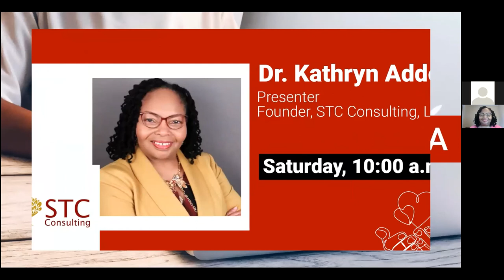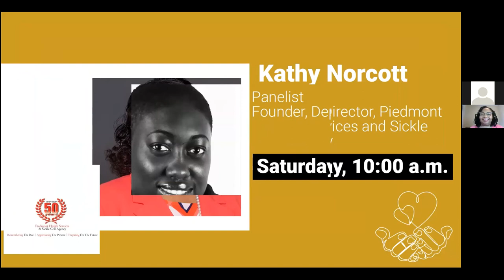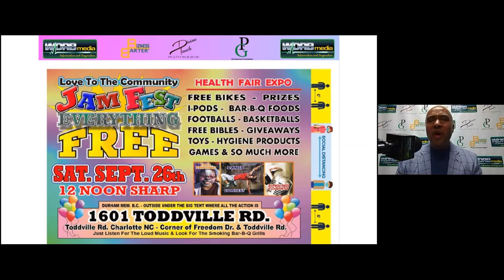For the Love of Community Summit 2020 (Saturday) - Successful Nonprofit Funding Strategies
FLOC Summit 2020 focused on nonprofit capacity building that improves and enhances nonprofit organization's ability to 1) achieve its mission and 2) financially sustain itself over time. Saturday's event included.  Our Saturday event features 4 nonprofit executives who share their passion for their organization's mission and successful funding strategies.